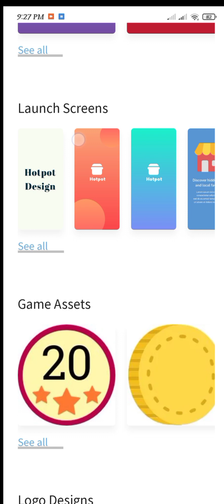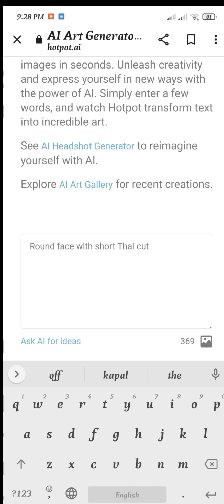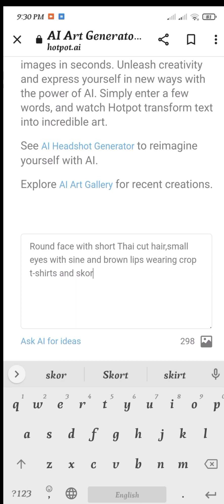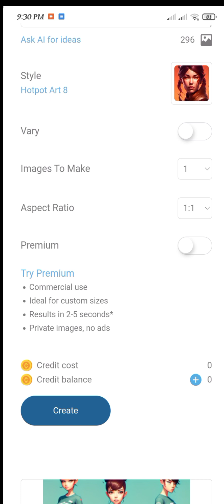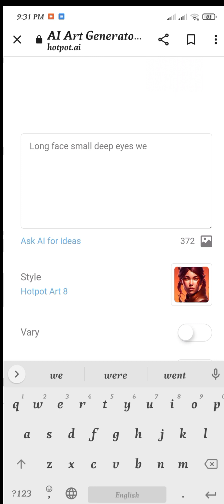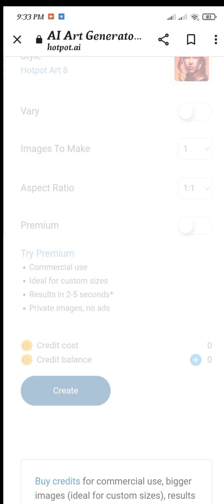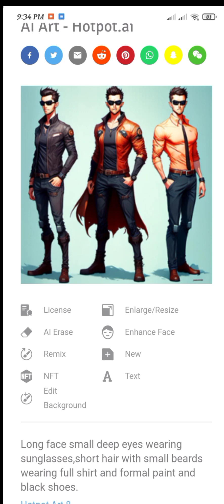Making Ai image very easy steps by step in Hindi 🇳🇪and Nepali🇳🇵| art | drawing | Ai generated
a.i. generated images with aliens

ai generated image

generated

every lyric is ai generated image

ai generated images with music

ai generated images with aliens

generated art

but every line is an ai generated image